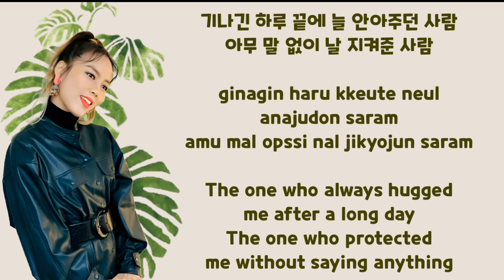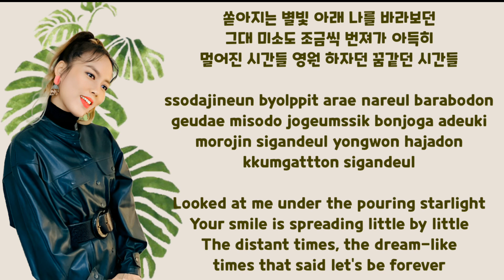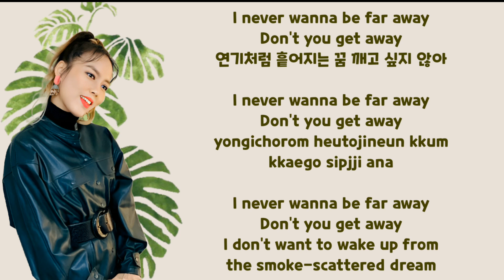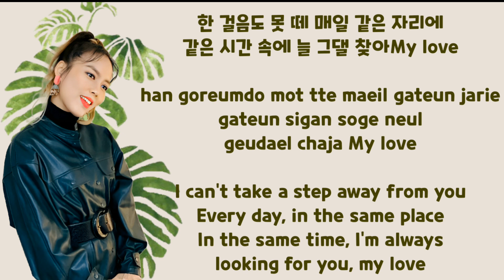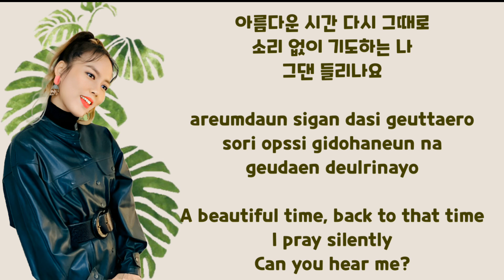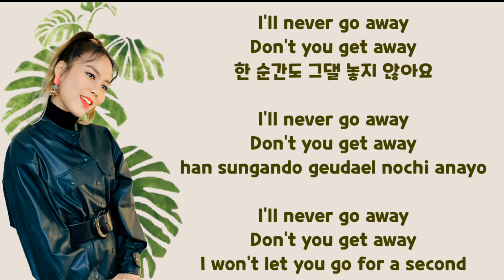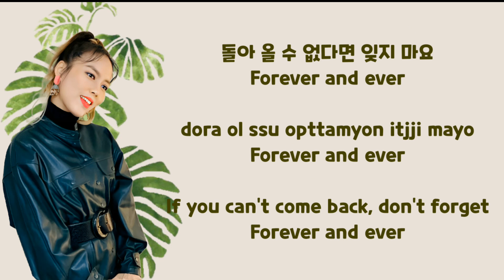[HAN/ROM/ENG] Sohyang (소향) - Prayer (OST 두뇌공조 Brain Cooperation Part.3)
If you see ads, they weren't generated by us. All profits are sent to the owner of the music.
Our Channel needs your help and support. 🙏

Sohyang
Sohyang video
Sohyang Prayer video
Sohyang prayer music video
Sohyang prayer lyrics
Sohyang prayer easy lyrics
Sohyang prayer english lyrics
Sohyang prayer ost
Sohyang prayer live
Sohyang prayer concert
Sohyang prayer karaoke
Sohyang prayer hangul lyrics
Sohyang prayer romanized lyrics
Sohyang ost
Sohyang solo
Sohyang new video
Sohyang music videoo
Sohyang lyrics
Sohyang easy lyrics
Sohyang english lyrics
Sohyang hangul lyrics
Sohyang romanized lyrics
Sohyang live
Sohyang concert
Sohyang performance
소향 solo
소향 new song
소향 ost
소향 lyrics
소향 easy lyrics
소향 english lyrics
소향 live
소향 performance
소향 concert
두뇌공조 ost
두뇌공조 lyrics
두뇌공조 video
두뇌공조 music video
두뇌공조 english lyrics
두뇌공조 easy lyrics
두뇌공조 live
Brain coperation lyrics
Brain cooperation ost
Brain cooperation english lyrics
Brain cooperation easy lyrics
Brain cooperation music video
Brain cooperation video
Brain cooperation karaoke
lyrics video
lyrics karaoke
kpop
kpop solo
kpop female
kpop ost
kpop live
kpop performance
kpop easy lyrics
kpop english lyrics
kpop lyrics

We do accept request.